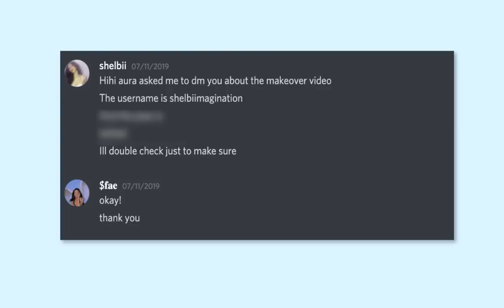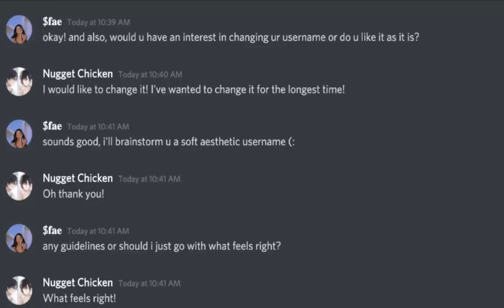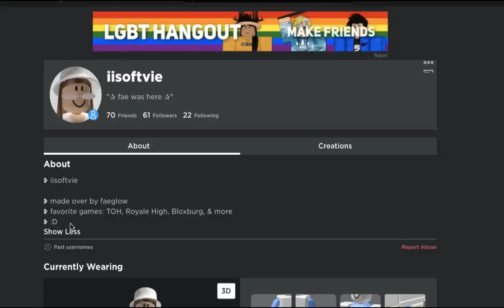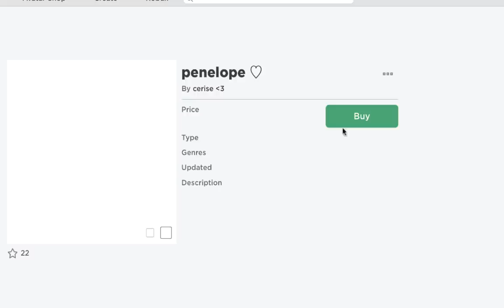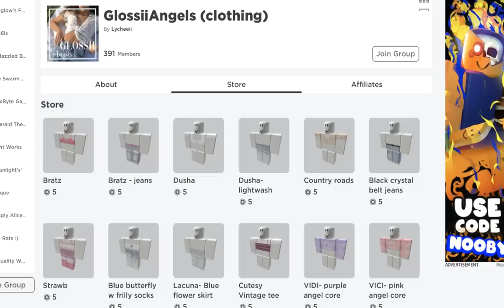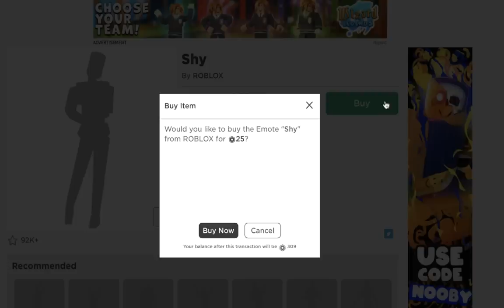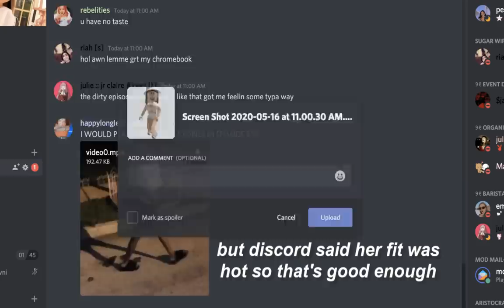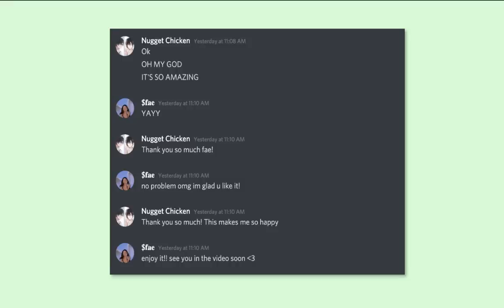GIVING MY FAN A 2K ROBUX MAKEOVER | ROBLOX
୨୧・ in this video i gave my fan an EXTREME noob to aesthetic clothes, 2k robux, roblox makeover! enjoy!

remember to:
to be in videos & more!